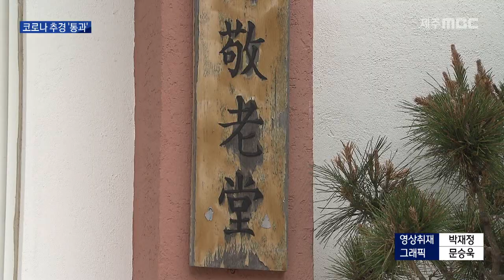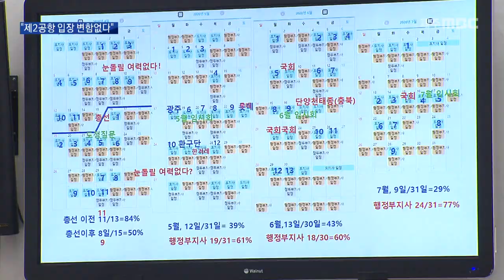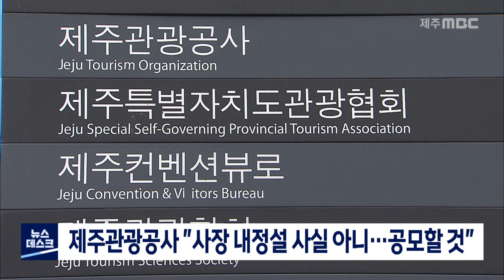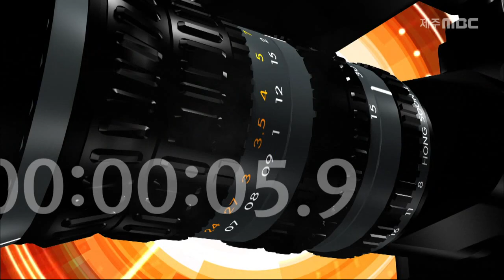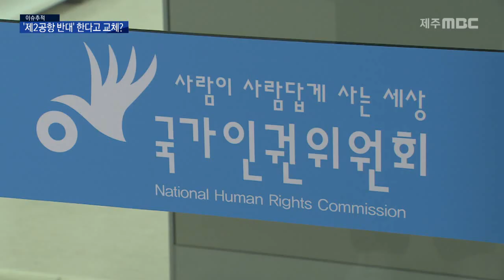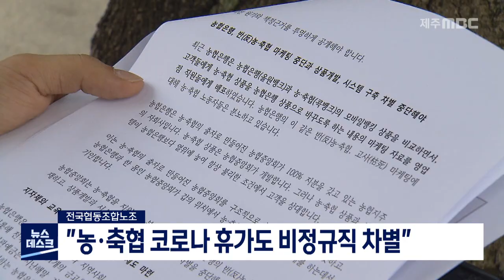2020년 7월 28일 뉴스데스크 제주